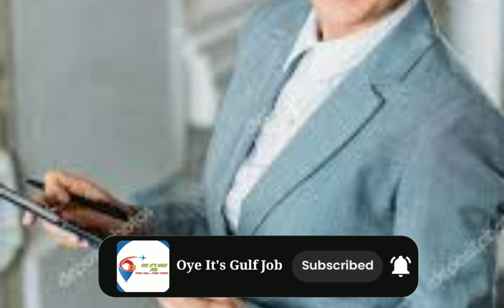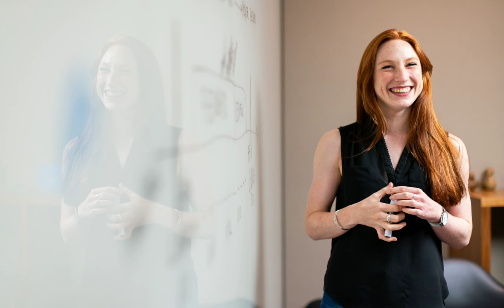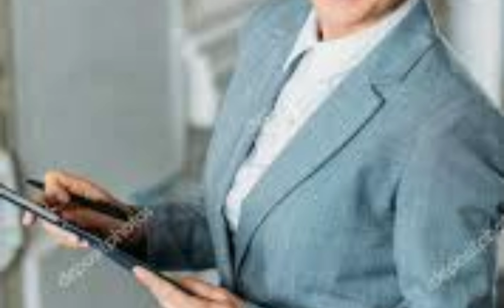Israel New job vacancy for Indian, Israel urgent requirement, Israel job Apply How to Get Israel job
israel jobs

इजराइल जॉब इन्टरव्यू शुरू। इजराइल जॉब अप्लाई। इजराइल जॉब कैसे मिलेगा। इजराइल जॉब । Israel job interview begins. Israel Job Apply. How to get a job in Israel? Israel Job.

israel jobs

इजराइल का जॉब्स
इजराइल मे कौन सा जॉब हैं
israel ka pcc
mason job in Israel
israel Passport

किसी भी जॉब वैकेंसी में अप्लाई करने से पहले अच्छे से जांच पड़ताल कर लो अन्यथा लाभ और हानि होने पर हमारे यूटूब चैनल की कोई जिम्मेदारी नहीं होगी यह केवल सामान्य जानकारी के लिए वीडियो बनाया गया हैं। वीडियो देखने के लिए धन्यवाद

I love you my friends for love